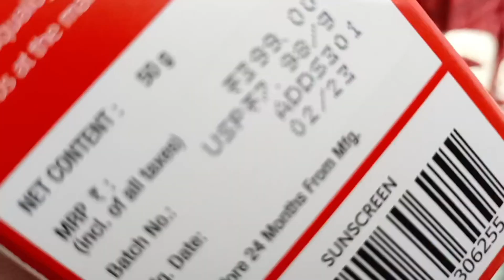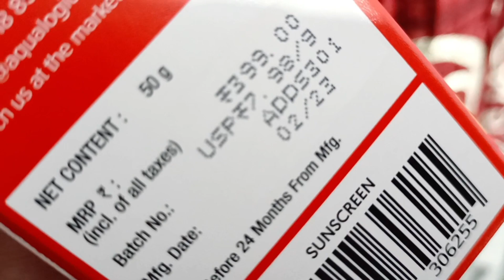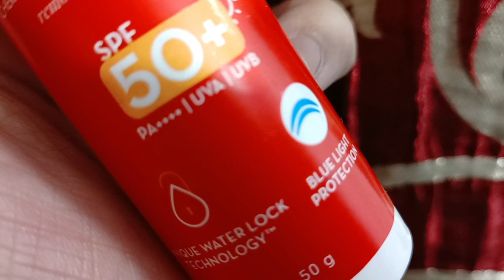डबल्स प्रोटेक्शन के साथ इस गर्मी ये इस्तेमाल करेAqualogica cherry Tomatoes & Hyaluronic acid+detan..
Products Link...Aqualogica Detan+ Dewy Sunscreen SPF 50 with Cherry Tomato and Hyaluronic Acid | PA | UVA | UVB | Reduces Tan | Hydrates Skin | Blue Light Protection | 50 g

PLEASE SABSCRIBE TO MY YOUTUBE 💕💕